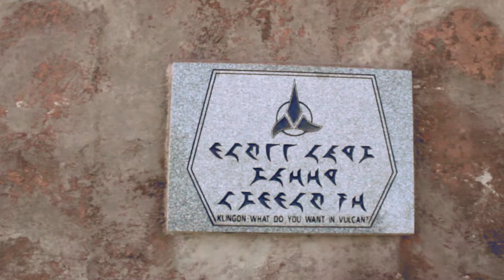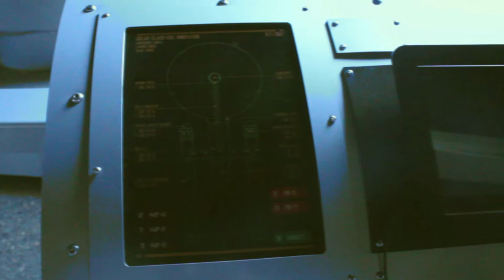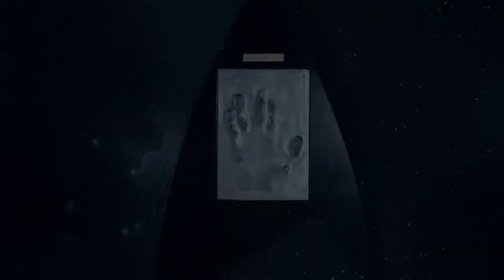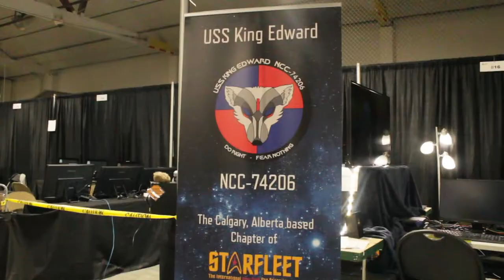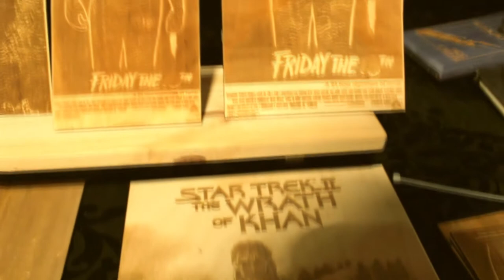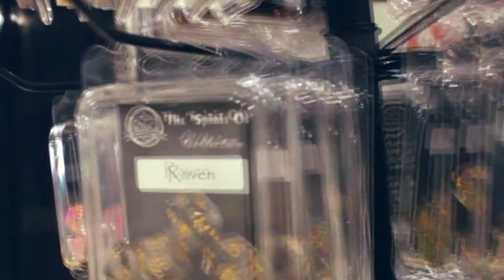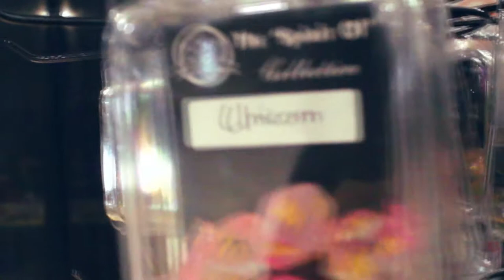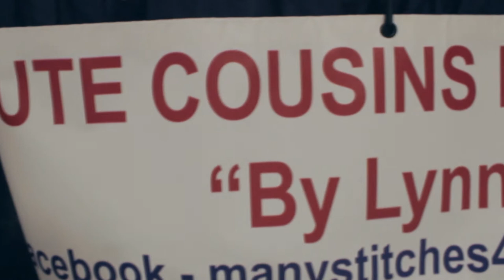Vul-Con 2019 Vlog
On July 26 2019 I went to Vulcan, Alberta, Canada for Vul-Con 2019 for some Star Trek related fun!. If you ever get the chance the town of Vulcan is great to see as there is a cool gift shop full of Star Trek memorabilia and once a year the town hosts a really fun Star Trek convention.

Thanks to following vendors and people that were in the video